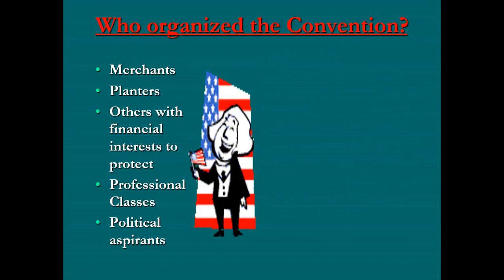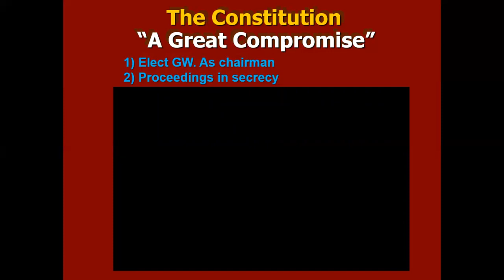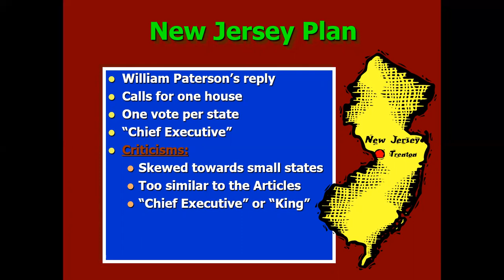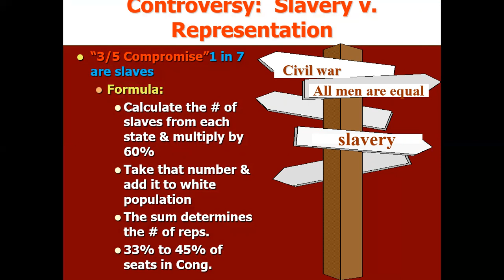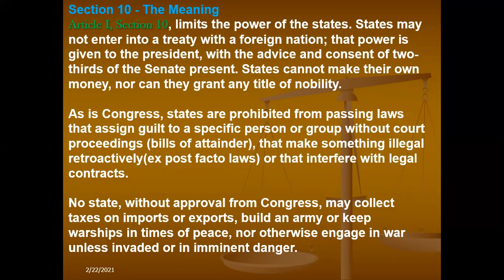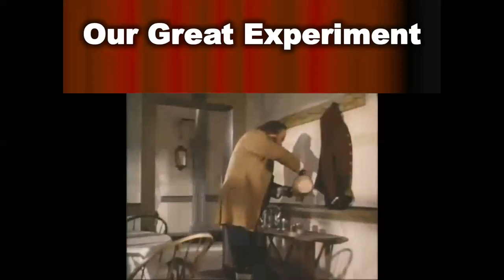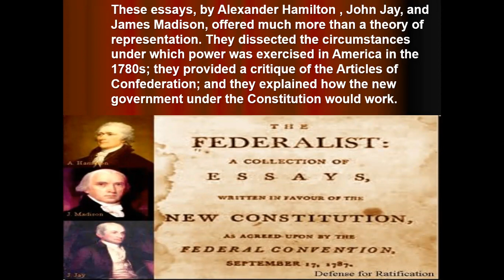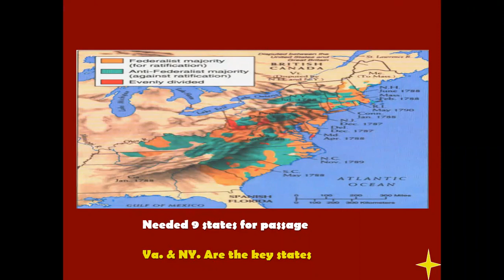constitution lecture pt 2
The convention and its compromises as well as the ratification process